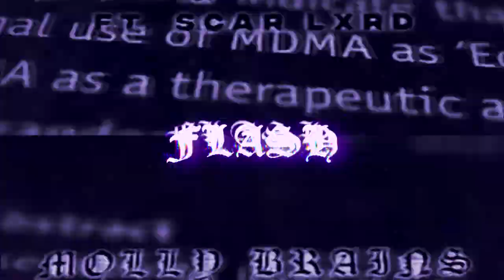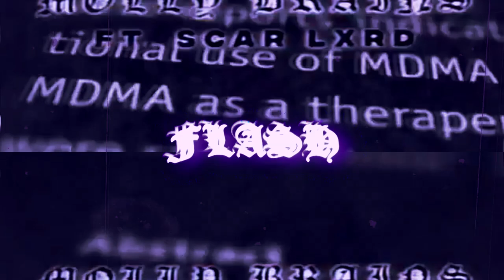if I produced "MOLLY BRAINS" by SOSMULA ft. scarlxrd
THAT BEAT IS 100% MINE IF U WANT TO BUY IT LEMME KNOW ON IG: